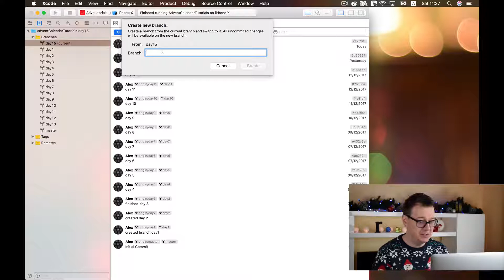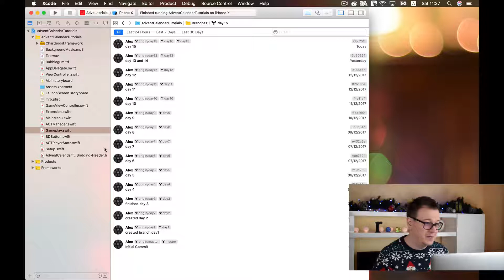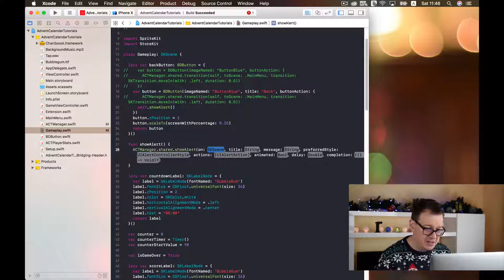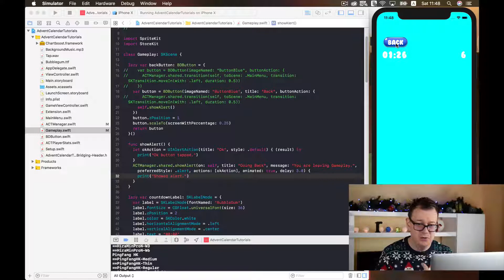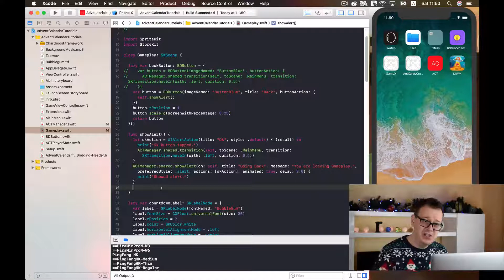Present UIAlertController in SpriteKit and Swift 4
Learn how to present an UIAlertController in Sprite Kit.

In this episode of our Advent Calendar iOS Tutorials series I’ll show you how you can find a way to bypass the presentation of an alert on an SKScene.

UIAlertControllers by default can be presented on UIViewControllers. But what about SKScenes?

In the previous two episodes I showed you how you can add SKStoreReviewController to let users rate your app: